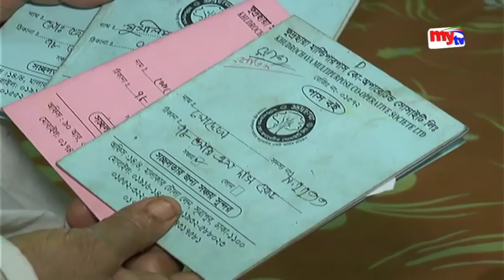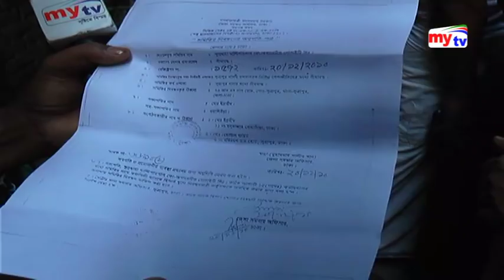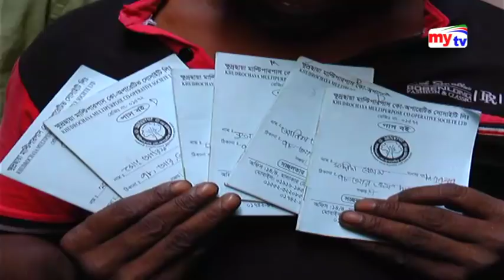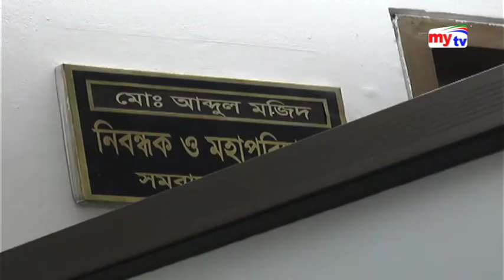খেটে খাওয়া দিনমজুরের টাকা নিয়ে লাপাত্তা পুরান ঢাকার সঙ্গবদ্ধ চক্ৰ | Mahbub | Amader Chock | mytv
*mytv Bangladesh Programe Update*

mytv Office Adress:
Dhaka, Bangladesh.

2nd Contract : Zeker uddin samrat